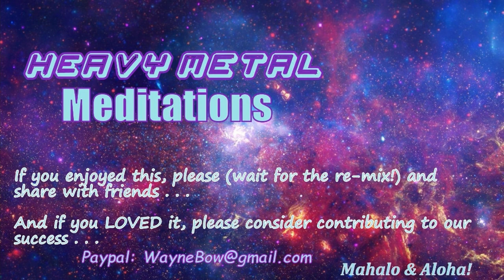2021-8-21 Remix - Heavy Metal Meditations #46